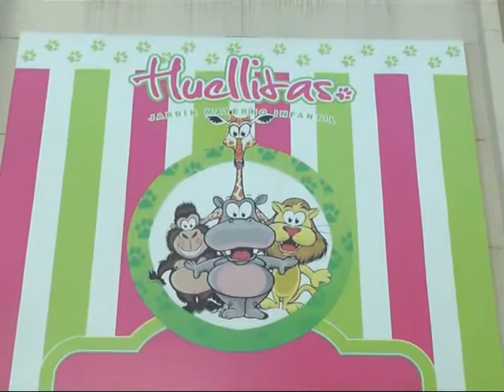Jardín Huellitas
5to Aniverrsario del Jardín . . . .